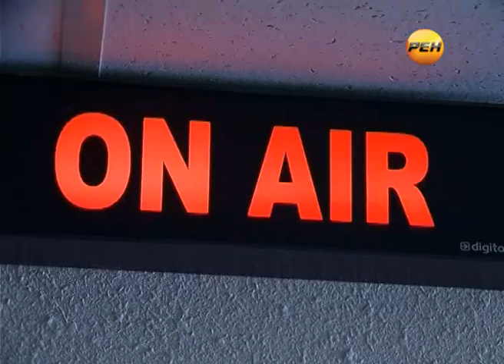День сотрудника органов внутренних дел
В воскресенье полицейские отметят профессиональный праздник - День сотрудника органов внутренних дел.

Традиционно подводя к празднику итоги работы, в полиции отмечают - нынче в Марий Эл зарегистрировано общее снижение уровня преступности. 926 преступлений регистрируется в среднем на 100 тысяч населения, этот показатель ниже, чем в среднем по России.

Материал Алины Останиной.

Интернет-версия. Выпуск от 08 ноября 2013г.